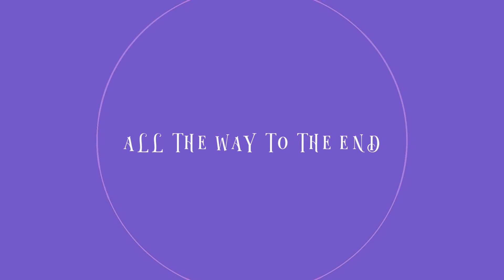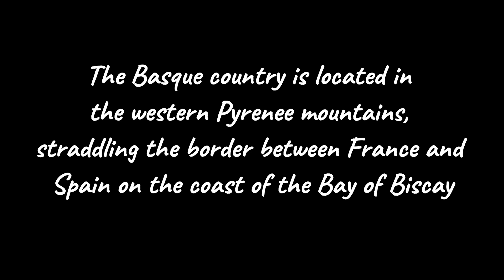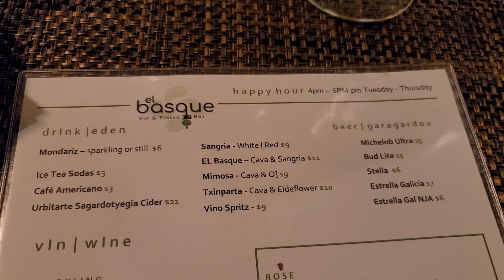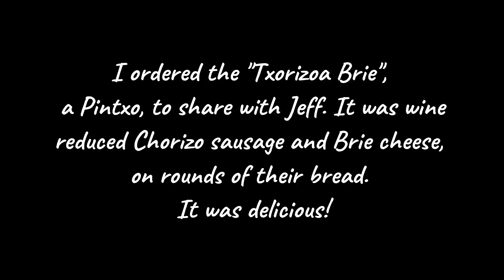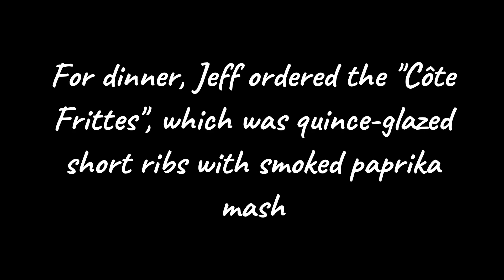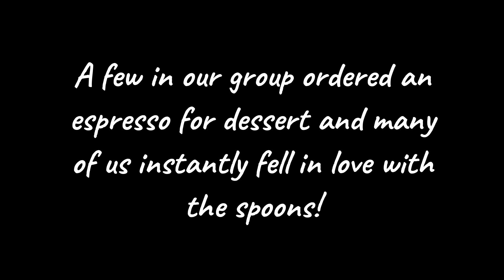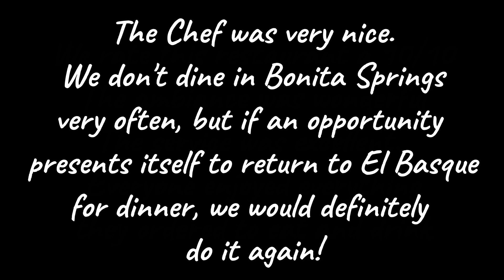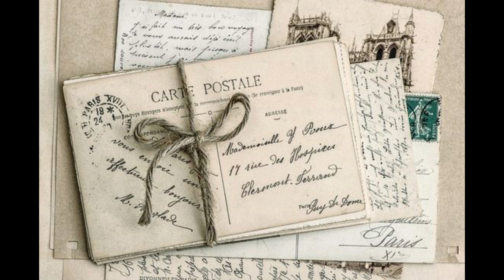POSTCARD FROM FLORIDA - OUR REVIEW OF EL BASQUE RESTAURANT- BONITA SPRINGS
Another wonderful place to dine in SW Florida. Come with us to this charming "Basque" restaurant in Bonita Springs, Florida.  It's very close to Naples, Florida.  An easy trip for something "different" and delicious!

El Basque is located at 25245 Chamber of Commerce Dr, Bonita Springs, FL 34135 and
you can make reservations on "OpenTable"!

HAVE YOU CHECKED OUT MY NEW “POSTCARDS FROM MY GOLDEN YEARS”  MERCH?
Here’s the link- Postcards From My Golden Years "Merch" - CLICK TO SHOP!

If you like those cute coffee spoons in the video, here's the link to buy them, like I did.
And, the matching forks:

Hi! I'm An Scott. I'm a happily retired woman in my late 60's, with my “golden years” on
the horizon, living the “good life”, with my fun husband Jeff, and our “bossy” little Yorkie, Bella.

I created this channel for like-minded “middle-agers” and seniors on the path to or already embracing their “Golden Years”. On this channel, a “lifestyle” channel, I’ll share videos about travel, dining out, health tips, beauty, sexuality in our “mature” years, and all of the issues that affect us as we age and try to stay beautiful, sexy, energetic and vital…in our golden years.

Next spring,  2024, when my husband retires we plan to move from the USA to Nice France and live out our “golden years” on the sunny Mediterranean coast of southern France.  Moving from the USA to a foreign country is no small “project”.   Subscribe to my channel and as we progress through the steps of doing that, you’ll be able to follow along through each stages of our preparation and then catch up with us, as we settle in to our new life.

For now, come with us as we embrace our days and nights living everyday as though there is no tomorrow, as two 60plus-ers.

If there are any topics you’d like to see us share or “visit” with you, please be sure to let me know!  NOTHING IS OFF LIMITS!  I’m happy to talk about all of those things us “older” women think about but rarely say out loud.  So feel free to send me suggestions in the comments, always.

Most of my videos are shot with my Samsung Galaxy S20 Note Ultra Smartphone and a circular
ring light, when needed.